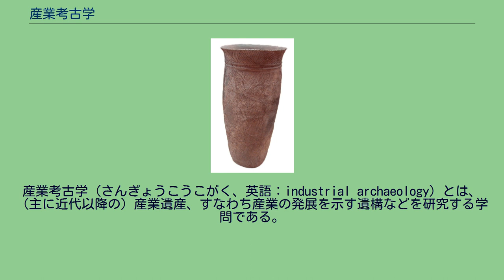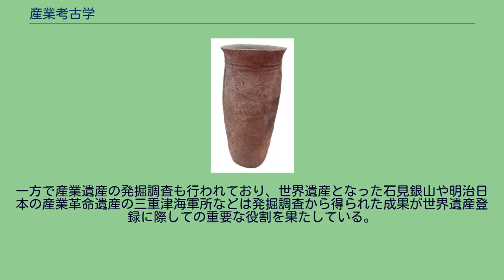産業考古学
産業考古学（さんぎょうこうこがく、英語：industrial archaeology）とは、（主に近代以降の）産業遺産、すなわち産業の発展を示す遺構などを研究する学問である。
20世紀以降、産業構造や技術の大幅な変革が次々に起こり、かつての技術体系が失われてきている。
こうした状況から、過去の産業に対する関心を深めるべきという主張が起こるようになった。
例えば、鉄道施設や各種工場で使われていた機器などは、当時の技術水準を知る上で貴重なものであり、研究だけでなく現物の保存が望まれる。
当初は一部愛好家の動きに過ぎなかったが、産業革命の本場イギリスでは1950年代にイギリス産業考古学会（Industrial Archaeology Society）が生まれ、学問としての「産業考古学」が洗練されていった。
国際的には1973年に国際産業遺産保存委員会（TICCIH）が成立し、日本でも1977年（昭和52年）、産業考古学会が生まれた。
一般に考古学は埋蔵文化財の発掘調査を主体とするが、産業考古学では遺棄された産業施設（廃墟）なども対象となる。
一方で産業遺産の発掘調査も行われており、世界遺産となった石見銀山や明治日本の産業革命遺産の三重津海軍所などは発掘調査から得られた成果が世界遺産登録に際しての重要な役割を果たしている。